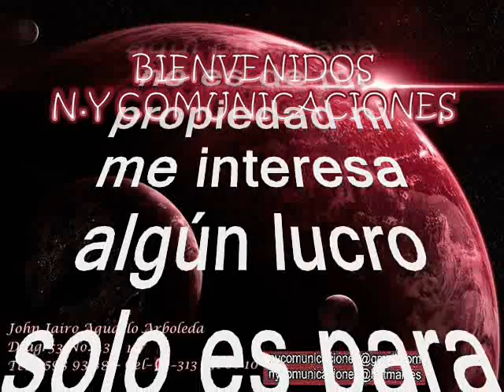Mensaje sabanero - Liborio Reyes y su Conjunto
Amigos suscriptores del canal: buenos días, buenas tardes y buenas noches donde quieran que se encuentren tengan ustedes un caluroso tropical saludo. Hoy los voy a sorprender nuevamente con otra joya tropical, les aseguro que es una preciosa cumbia tropical, así que alisten grabadoras. Es un tema extraído del folclor auténtico de la costa norte colombiana donde se agruparon varios colosos juglares para hacer lo que más le gusta: su música tropical y hacer maravillas para deleitar el alma. Es un tema de antaño. Esta versión como dije antes es una bella cumbia plasmada en acetato por la agrupación invitada. Vale la pena anotar que esta agrupación, fue una de la pioneras por allá en las décadas de los 60´s, 70´s y 80´s, cuando estaba en pleno furor la música tropical. Ahora bien respetando pues la originalidad de grabación como lo hicieron su compositor y su productor y partiendo de esta premisa no podemos continuar para compartirles nuestra música. También destacamos que, todas esas agrupaciones tienen publicados en nuestro canal una gran variedad de temas para que los consulten y se los gocen. Retomando a la agrupación que nos ocupa, entonces la gozaremos en una magistral interpretación de cumbia en el sentir de aquellos músicos icono y referentes de la música tropical en el continente. La cumbia está titulada:” Mensaje sabanero” Este lindo tema tropical es interpretado por: Liborio Reyes. Liborio oriundo del Carmen de Bolívar – Bolívar – Colombia, es acordeonista, compositor y técnico de acordeones. Liborio ha tenido un éxito rotundo en México, algunas canciones de su autoría han tenido en ese una gran acogida todas en ritmo de cumbia. Liborio se siendo muy joven al conjunto de Liborio Reyes.  Así que los dejo para que disfruten de este caramelo escaso en el swing de  Rufino Barrios, como ya es costumbre en nuestro canal; de Colombia para todo el mundo y que lo capitalicen en sus archivos musicales. Ya saben que esta música está libre de spots, ni ruidos ni variación alguna en la velocidad de grabación, que deteriore la calidad de la melodía.